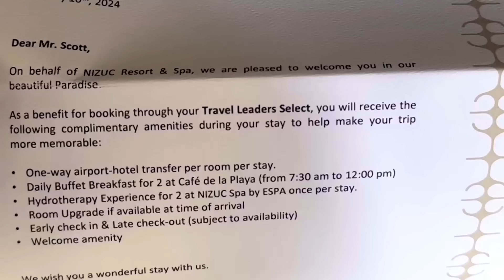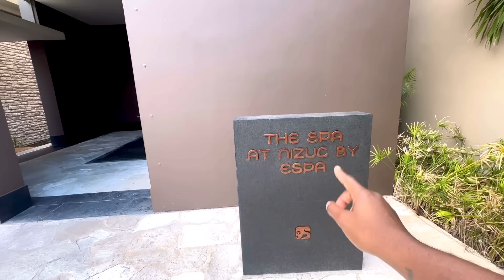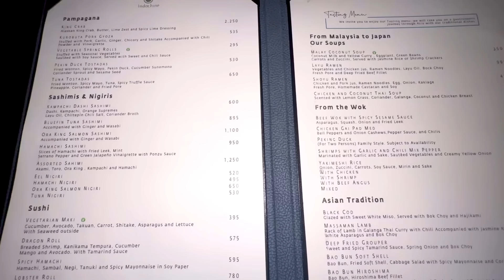The Best Resort I Have Ever Been To (Nizuc Resort & Spa)